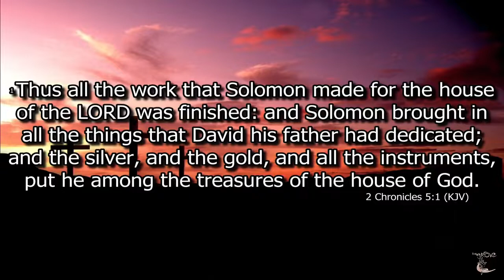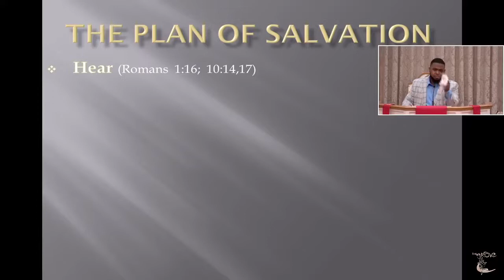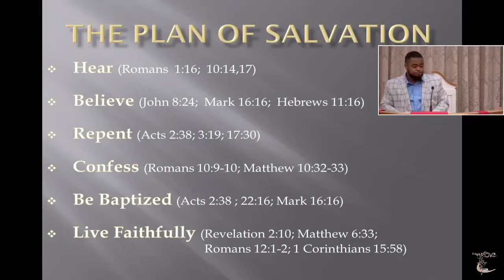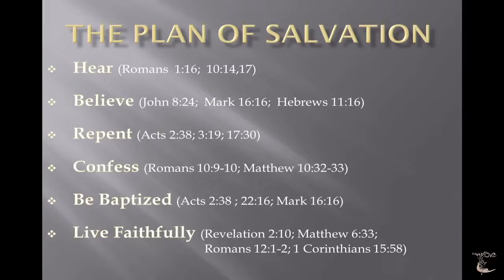West Oak Grove Second Service 5/9/21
Guest Speaker
Bro. George Adam Webb
Northside Church Of Christ
Hartford, Connecticut